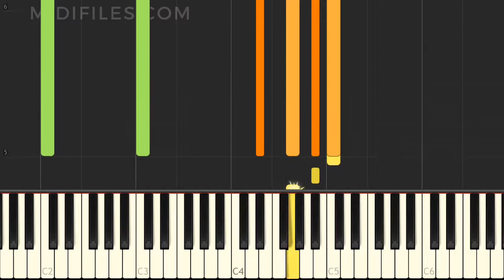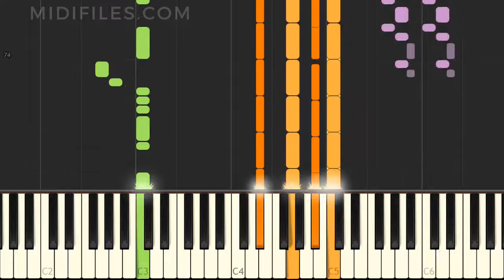HOW TO PLAY "Kung Fu Fighting" BY Carl Douglas ON YOUR PIANO ?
Easy piano tutorial of the song "Kung Fu Fighting",  with animated keyboard, made famous by Carl Douglas